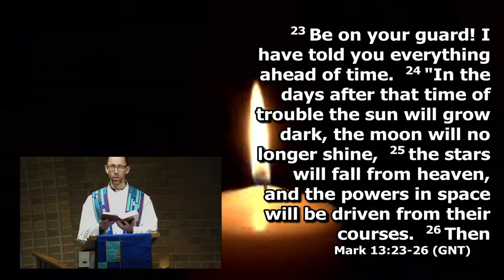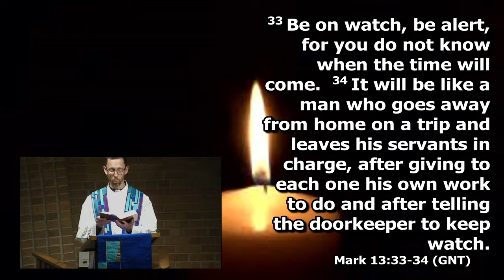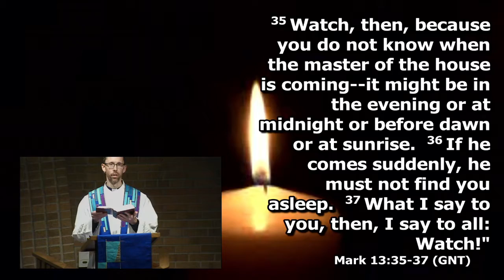What to Do While You're Waiting